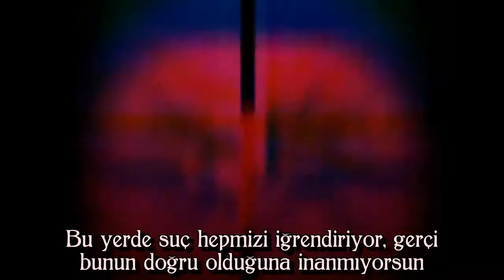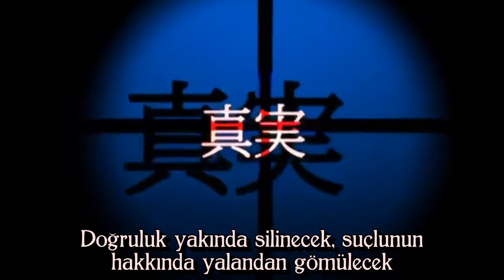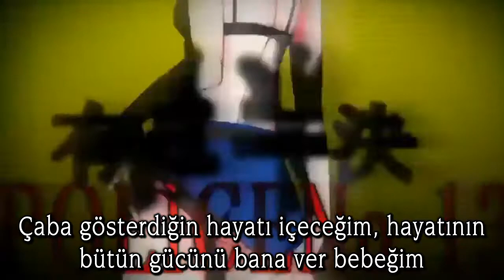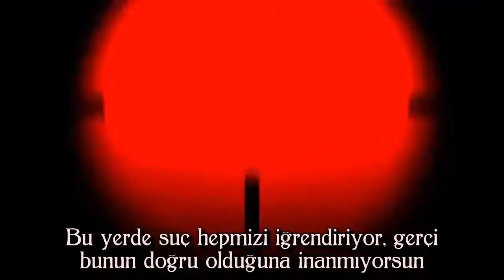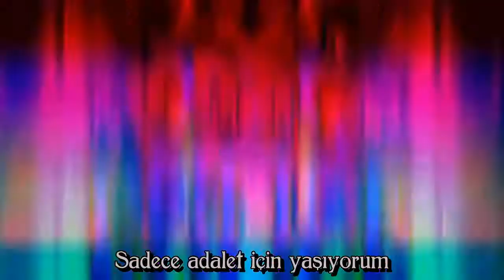Hatsune Miku & GUMI - Police No 13 «Türkçe Altyazılı»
Not: İnternet tam olarak düzelene kadar başka paylaşım yapamayacağız.